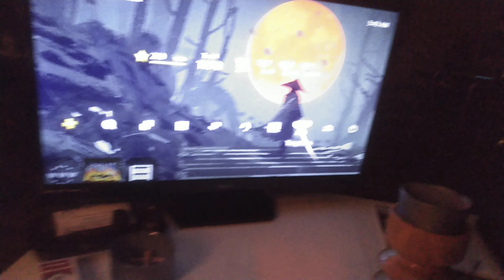update on Marsha and what iam up to